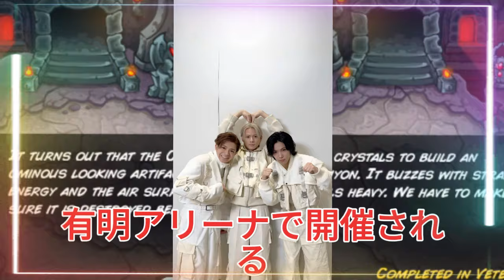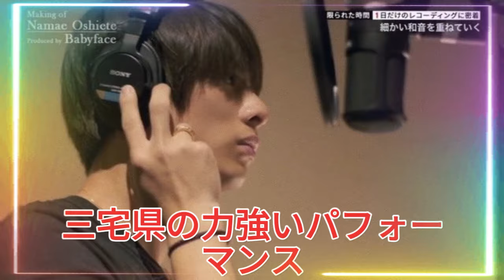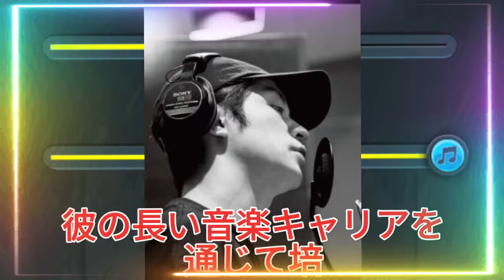【平野紫耀】8月16日19時開始！TOBE LIVE 2024 有明アリーナでの感動ライブを見逃すな！TOBE LIVE 2024 夏の有明アリーナ！三宅健・北山宏光・Number_i・IMP.が集結